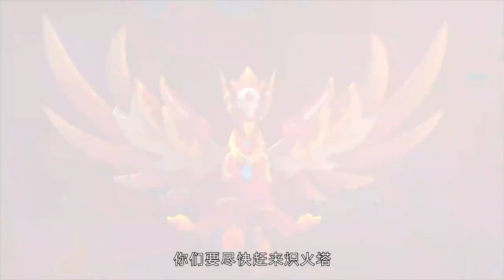Super Ant 04